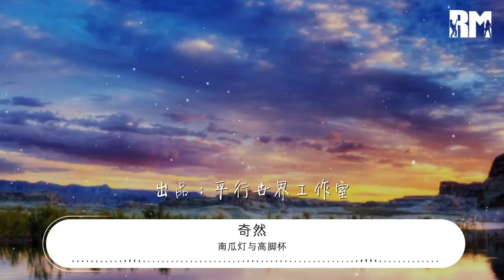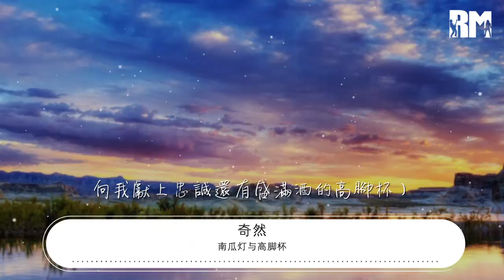南瓜燈與高腳杯 - 奇然『噠噠噠的腳步在遊蕩』【動態歌詞Lyrics】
奇然

00:00 南瓜燈與高腳杯 - 奇然/封茗囧菌
00:01 詞：冥凰
00:02 曲：Timy/米茶
00:02 編曲：中意
00:03 混音：小吳太太
00:04 出品：平行世界工作室
00:24 奇然：
00:24 今晚的夜太黑 我變身吸血鬼
00:27 待會派對我要捉弄誰你猜到沒
00:30 惡魔般的虎牙 透露着我的尊貴
00:33 別想用你的蘋果和糖果堵住我的嘴
00:36 這盛大的宴會 正是爲你準備
00:38 當月色在燈火侵襲下開始消退
00:41 無數只的蝙蝠 將操縱我的傀儡
00:44 向我獻上忠誠還有盛滿酒的高腳杯
00:47 沒有什麼可悲 不需要誰來獻媚
00:50 聖靈無非是人類虛構出的安慰
00:53 如果你想恭維 我是真正的異類
00:55 那的確是我聽過最舒心順耳的讚美
00:58 噠噠噠的腳步在遊蕩
01:01 嘻嘻嘻的笑聲在迴響
01:04 是他穿上怪誕 的裝扮來
01:07 掩飾愛有多誇張
01:09 脣悄悄地面具下上揚
01:12 夜悄悄地借心底瘋長
01:15 即便這場舞會 連同樂章
01:18 喧囂後都將落場
01:20 封茗囧菌：
01:21 我喜歡南瓜燈 我要敲你家門
01:23 我的小翅膀還有小犄角
01:25 讓我無所不能
01:26 什麼巫婆殭屍 以及科學怪人
01:29 我中意的 沒有誰能逃過我的眼神
01:31 牧師般的虔誠 不過是你單純
01:34 我纔不管你對我默唸的
01:36 是哪一段咒文
01:37 每個人都希望 一眼洞悉靈魂
01:40 我倒偏要 嘲笑他們看法都很愚蠢
01:42 太歡樂的氣氛 會讓我感到疼
01:45 又無時無刻不在提醒我
01:47 殘翼上的傷痕
01:48 有人沉溺午夜 有人癡迷朝晨
01:51 你也一樣 用收買自己的方式生存
01:54 噠噠噠的腳步在遊蕩
01:57 嘻嘻嘻的笑聲在迴響
02:00 是她穿上怪誕 的扮裝來
02:02 掩飾愛有多誇張
02:05 燈輕輕地櫥窗外搖晃
02:08 風輕輕地訴說着哀傷
02:11 彷彿所有的夢 一夜醒來
02:14 都能夠得到原諒
02:27 奇然：
02:27 你脖頸的氣味 有種特別的魅
02:30 讓我想起陽光中令我窒息的醉
02:33 封茗囧菌：
02:33 關於我的身份 從來不需要疑問
02:35 我只推崇永遠都沒有答案的悖論
02:38 奇然：
02:38 你呼喚我名諱 就此犯下了罪
02:41 再多掙扎也終究 完全被我支配
02:44 封茗囧菌：
02:44 你想誇我可愛 還是誇我天真
02:47 難道你也願意不顧一切爲我獻身
02:49 合：
02:50 噠噠噠的腳步在遊蕩
02:53 嘻嘻嘻的笑聲在迴響
02:55 是他近乎謊言 的背叛來
02:58 營造萬聖節狂想
03:01 淚悄悄地天亮前墜亡
03:04 雲輕輕地隱匿起真相
03:06 哪怕迷途羔羊 都有機會
03:09 討來卑微的打賞
03:12 封茗囧菌：
03:12 噠噠噠的腳步在遊蕩
03:15 奇然rap：
03:15 （今晚的夜太黑 我變身吸血鬼）
03:16 封茗囧菌：
03:16 嘻嘻嘻的笑聲在迴響
03:17 奇然rap：
03:18 （待會派對我要捉弄誰你猜到沒）
03:18 封茗囧菌：
03:18 是他近乎謊言 的背叛來
03:20 營造萬聖節狂想
03:23 奇然rap：
03:23 （惡魔般的虎牙 透露着我的尊貴
03:24 別想用你的蘋果和糖果堵住我的嘴）
03:24 封茗囧菌：
03:24 淚悄悄地天亮前墜亡
03:26 奇然rap：
03:26 （這盛大的宴會 正是爲你準備）
03:27 封茗囧菌：
03:27 雲輕輕地隱匿起真相
03:29 奇然rap：
03:29 （當月色在燈火侵襲下開始消退）
03:30 封茗囧菌：
03:30 哪怕迷途羔羊 都有機會
03:32 討來卑微的打賞
03:32 奇然rap：
03:32 （無數只的蝙蝠 將操縱我的傀儡
03:33 向我獻上忠誠還有盛滿酒的高腳杯）